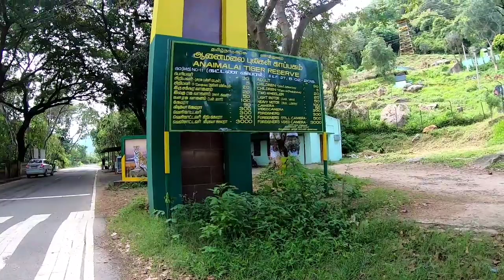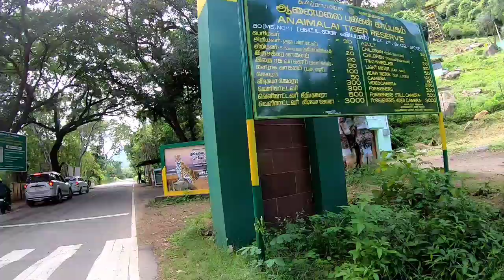police didn't allow me | accident on the road| all india bicycle tour | day 12